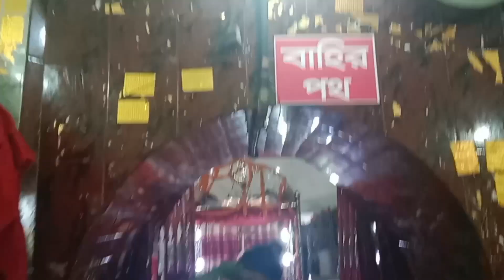মহেশখালী দিপে আদিনাথ শিব মন্দির।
@কৃষ্ণভক্তDhaka